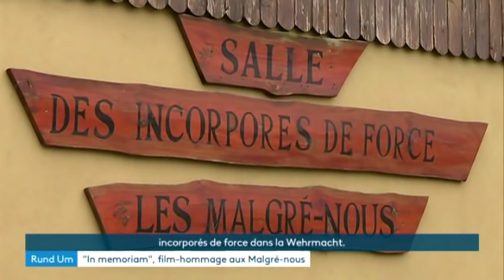In memoriam, un film en hommage aux Malgré-nous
Plus de 70 ans après la Seconde Guerre mondiale, le sujet reste sensible : les malgré-nous, Alsaciens et Mosellans incorporés de force dans l'armée allemande. Ils sont au coeur d'une fiction, tournée par une équipe d'amateurs très motivés dans le Nord de l'Alsace. Le film est sorti fin septembre. Rencontre avec le jeune auteur et réalisateur, Benjamin Steinmann.

Carine Feix et Thierry Sitter